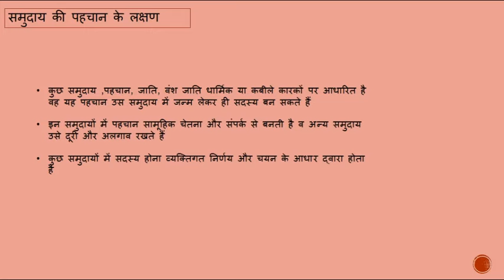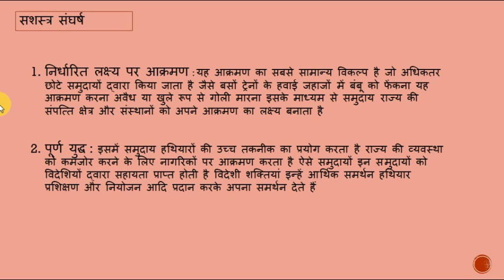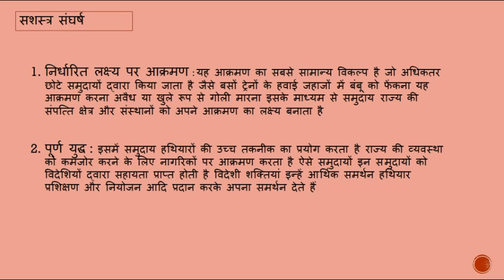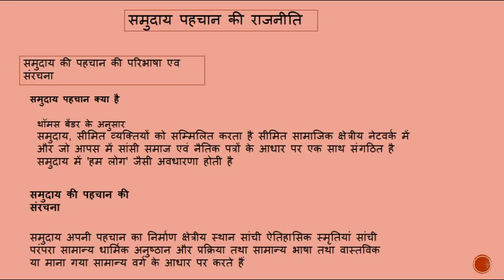MPS 004 Unit 17 समुदाय पहचान की राजनीति | IGNOU | Political Science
पहचान की राजनीति (identity politics) ऐसी राजनैतिक विचारधाराएँ और तर्क होते हैं जो किसी देश, राज्य या अन्य राजनैतिक इकाई के पूर्ण हित को छोड़कर उन समूहों के हितों और परिप्रेक्ष्यों को बढ़ावा देने पर बल दें जिसके लोग सदस्य हों।